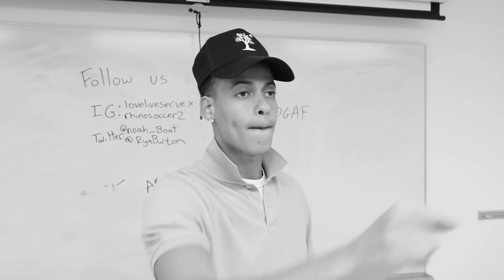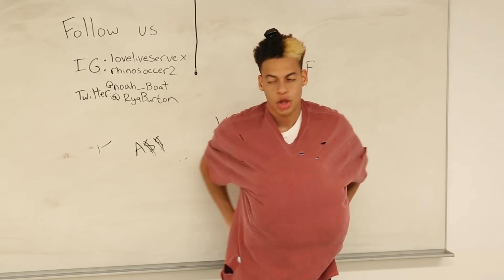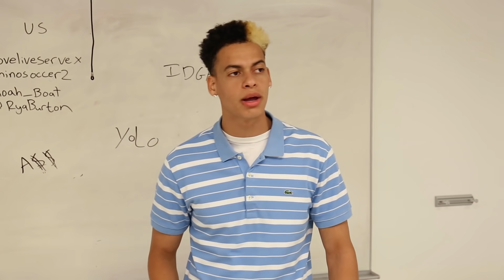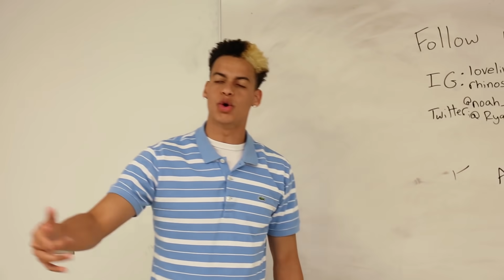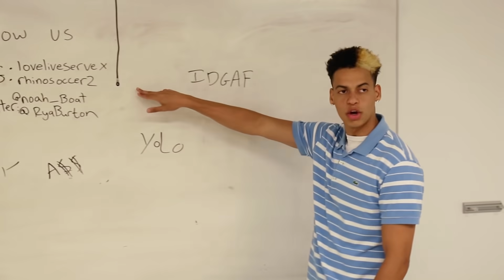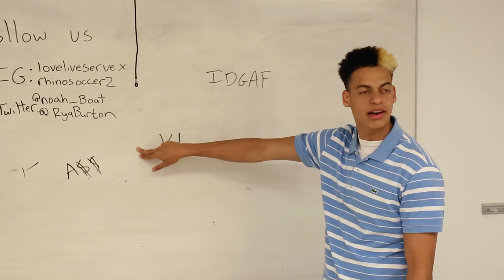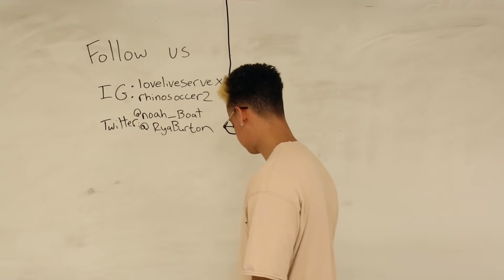TYPES OF TEACHERS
Comment on that music video saying loveliveliveserve sent you!